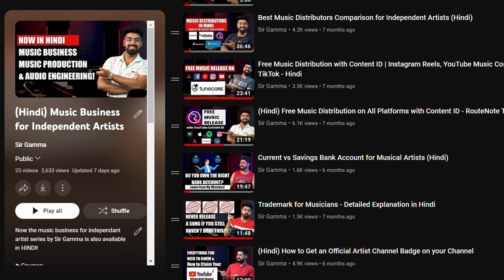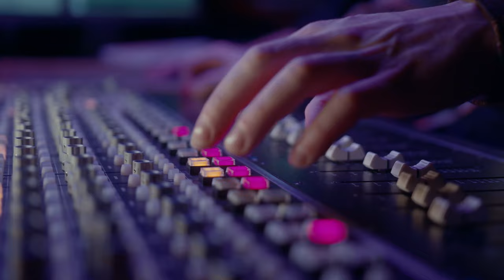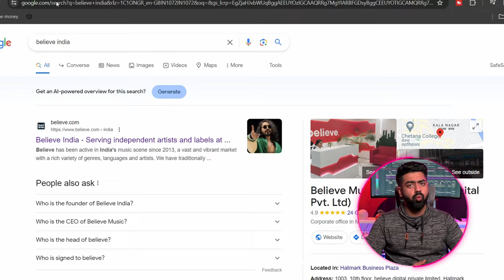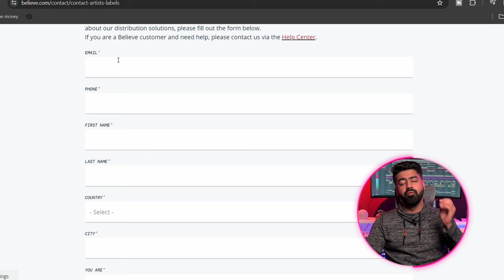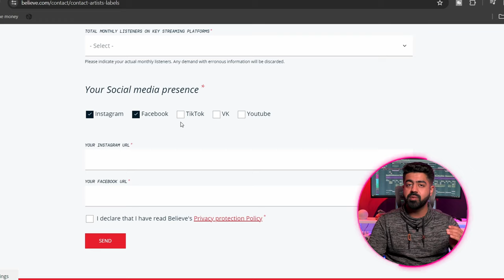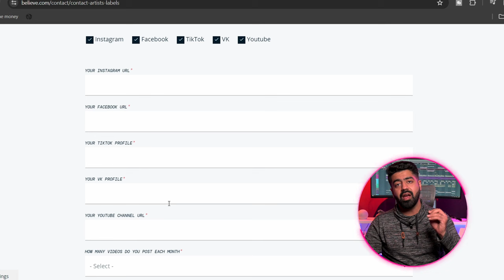Believe Music Distribution | How to Get Believe Music Dashboard Hindi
Learn Music Business, Music production, Audio Engineering one on one with me or call (only for course enquiries) on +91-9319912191

In this video you'll learn everything about Believe Music Distribution, how to get believe music dahsboard in India.

Get 💲10 off of Songtrust by using my personal discount coupon at checkout - 230924a-AJA

00:00 - About the video
00:40 - Intro
01:10 - About Believe Music
02:35 - Services by Believe Music
03:52 - Audience Development & Financial Support
05:43 - Pricing
07:48 - Application Process
13:00 - Don't Get SCAMMED
14:54 - MOST IMPORTANT STEP

2. Music Production Audio Engineering